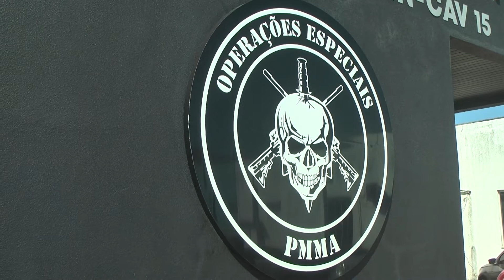HOMENAGEM DIA DO SOLDADO NO 4° BATALHÃO DE POLICIA MILITAR